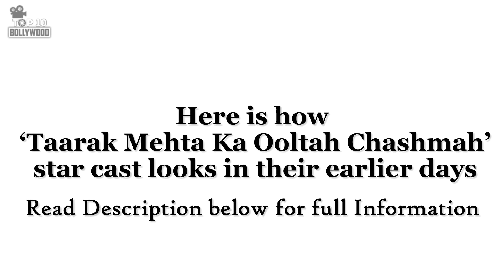Here is how ‘Taarak Mehta Ka Ooltah Chashmah’ star cast looks in their earlier days | TMKOC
Here is how ‘Taarak Mehta Ka Ooltah Chashmah’ star cast looks in their earlier days

‘Taarak Mehta Ka Ooltah Chashmah’ is India’s longest running show. This serial was started in 2008 and till now it hits the other serials. But do you know, how these star cast looks in their earlier days. Just have a look.

1. Dayaben

Disha Vakani who plays a role of Daya in the show. She was born in a Gujarati family in Ahmedabad, Gujarat. She started her career as a child artist. She has also worked in many commercials and some bollywood movies.

2. Tipendra Gada (Tapu)

Raj Anadkat portrays the role of new Tappu in the show. He played the character of Nishant Sethia in Sony Entertainment Television’s Ek Rishta Saajhedari Ka, which started airing on 8 August 2016. In March 2017, Anadkat replaced Bhavya Gandhi as Tapu.

3. Champaklal

Amit Bhatt is playing the role of Champaklal Jayantilal Gada as father of Jethalal Champaklal Gada in Taarak Mehta Ka Ooltah Chashmah. Bhatt appeared in several television serials such as Khichdi, Yes Boss, Chupke Chupke, Funny Family.com, Gupshup Coffee Shop, F.I.R.

4. Popatlal

Shyam Pathak is playing the character of Patrakar Popatlal in the show. Popatlal is a News reporter in the Newspaper named Toofan Express. In the Comedy Show, Patrakar Popatlal is looking for a Wife from Starting of the Show.

5. Goli

Kush Shah is known for playing the role of Gogi in the show. He is a funny character in the serial and he is foody.

6. Tarak Mehta

Shailesh Lodha is widely recognized for his role of Taarak Mehta in the show. Apart from acting he is also a good anchor. He was also seen in the show Wah! Wah! Kya Baat Hai!

7. Sonu

Nidhi Bhanushali is playing the role of Sonu in the show. She is an active and intelligent girl in the serial and she is only a girl in Tappu Sena. She replaced the character of Sonu in 2012. Before her, it was played by Jheel Mehta.

8. Gogi

Samay Shah is portraying the role of Gogi Aka Gurucharan Singh Sodhi in the show. He is the cousin brother of Tapu aka Bhavya Gandhi in real life.

9. Jethalal gada

10. babitaji